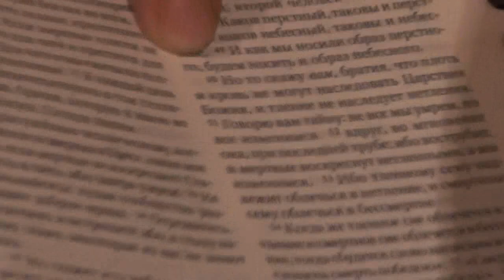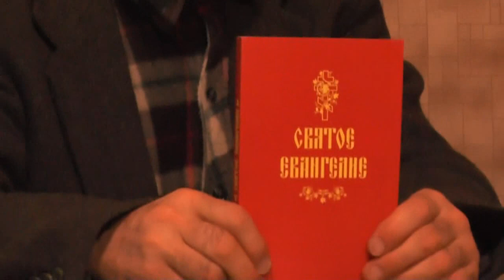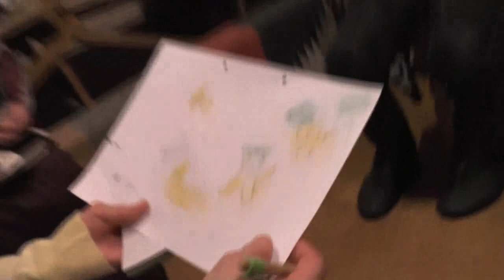Занятия. 1Кор.15 гл. Духовное тело. 23. 11. 2014.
Записана: Ноябрь 2014 года.

02:10-1Кор.15:44 “сеется тело душевное, восстает тело духовное. Есть тело душевное, есть тело и духовное.”
13:50-1Кор.15:45 “Так и написано: первый человек Адам стал душею живущею; а последний Адам есть дух животворящий.”
17:12-Не создавайте себе тепличные условия на молитве;
19:05-Тело духовное когда начинает присутствовать в человеке?
20:48-Марк Фраческий и Макарий Египетский-безграничная вера;
25:17-О Людмиле Плетт и её деятельности;
28:18-Тело духовное закладывается сегодня;
29:00-Табак любят бесы и не любят ладан;
30:17-1Кор.15:46 “Но не духовное прежде, а душевное, потом духовное.”
41:09-Нина Жолнерова о вопросе Алексее Крапивине об евреем;
43:21-Что написано о Боге в Библии всё неправда?
46:44-Арсений Великий.Не на всякий вопрос нужно отвечать;
51:09-Святой Памва-1Петр.3:10 “Ибо, кто любит жизнь и хочет видеть добрые дни, тот удерживай язык свой от зла и уста свои от лукавых речей”
51:43-Молчишь,а злоба внутри кипит;
52:36-1Кор.15:47 “Первый человек - из земли, перстный; второй человек - Господь с неба.”
53:39- Слово “безумный” в каких случаях можно употреблять?
55:41-Об Олеге Стеняеве;
56:42-1Кор.15:48 “Каков перстный, таковы и перстные; и каков небесный, таковы и небесные.”
57:32-Билайн снова начал воровать;
58:38-1Кор.15:49 “И как мы носили образ перстного, будем носить и образ небесного.”
1:00:01-Сергей Пупков:когда облечемся?
1:00:55-1Кор.15:50 “Но то скажу [вам], братия, что плоть и кровь не могут наследовать Царствия Божия, и тление не наследует нетления.
1:02:34- В каком теле пребывает пророк Илия на Небе?
1:04:07-Проповедано ли Евангелие всем народам?
1:06:24-1Кор.15:51 “Говорю вам тайну: не все мы умрем, но все изменимся”
1:09:09-Шаповалов Юрий,баптист из США.Как разговаривать с баптистами?
1:17:42-1Кор.15:52  “вдруг, во мгновение ока, при последней трубе; ибо вострубит, и мертвые воскреснут нетленными, а мы изменимся.”
1:20:04-Адвентисты- фантасты о вознесении Церкви;
1:23:00-Протестанты везде проповедуют и помогают.О Юрии Богачёве;
Светлана Копылова,Ребров Иван.

Собрания.(община)